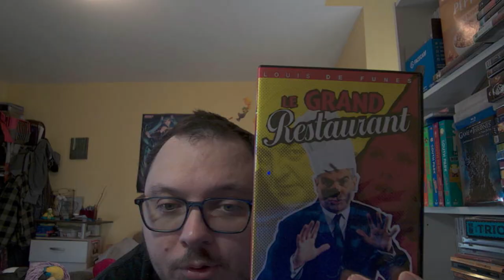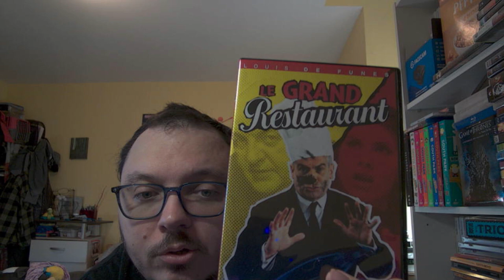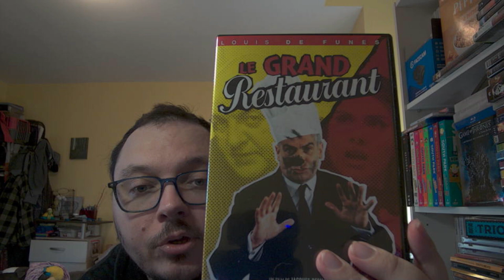Parlons dvd: épisode 858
On a regardé le film: Le grand restaurant.